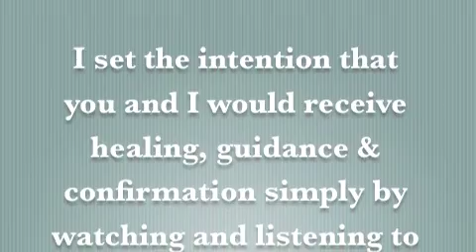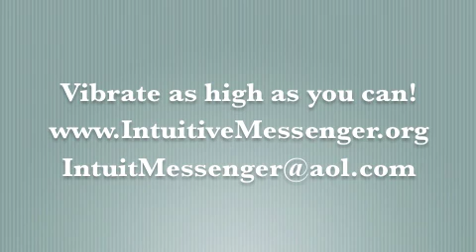The Intuitive Messenger Channel 8.8.2013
Four of Swords
Procrastination might just be Divine timing. Use the energy of today to build your strength.

Thanks Mitchell